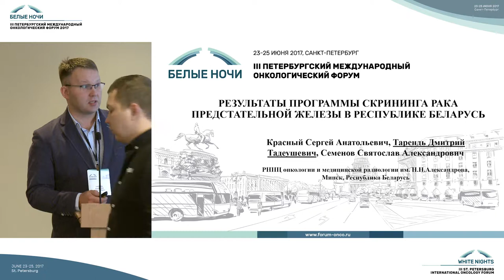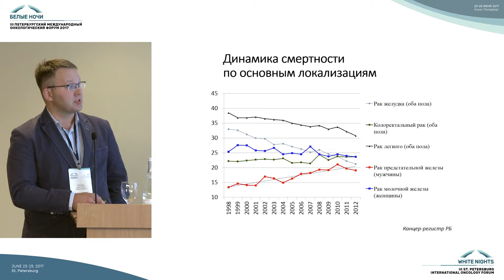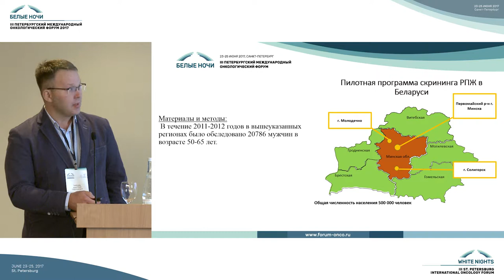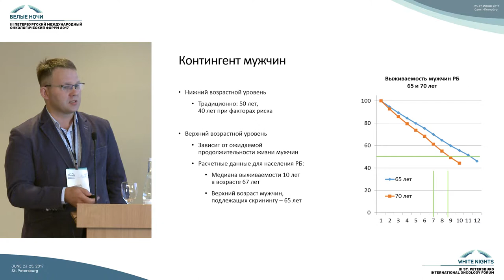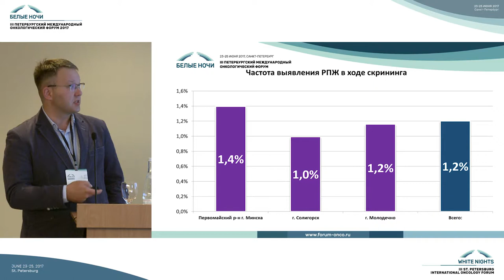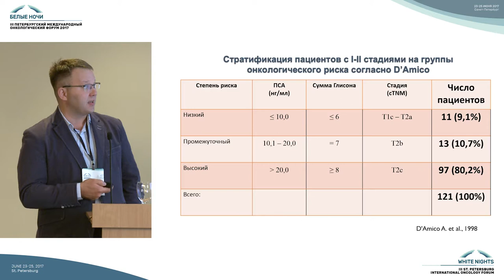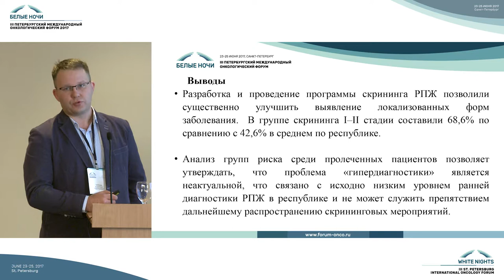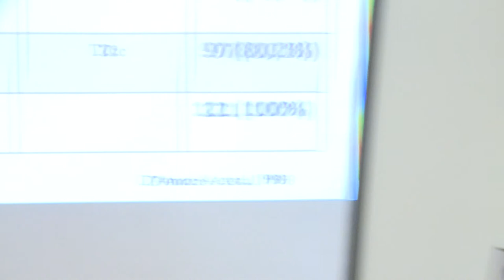Скрининг РПЖ в Республике Беларусь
Дмитрий Тадеушевич Тарендь (Минск, Беларусь)

Проблемы организации амбулаторно-поликлинической помощи, ранняя диагностика и скрининг больных ЗНО